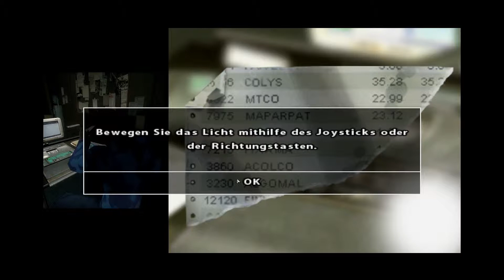[22] Let's Play Fahrenheit [HD] [Deutsch] | mein kämpfendes Wohnzimmer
Lieber Zuschauer,

für dieses Spiel werde ich keinerlei Beschreibung anbieten, da es sich wie ein interaktiver Film verhält und somit die Geschichte von selber erzählt. Und wie ihr Filme und Geschichten kennt, sollte man niemals spoilern. In diesem Fall nur die üblichen Links zu den Publishern bzw. den Produzenten und diverse andere Links zu Einkaufsmöglichkeiten dieses Spiels.

■■ Fahrenheit für verschiedene Systeme (PC, Playstation)